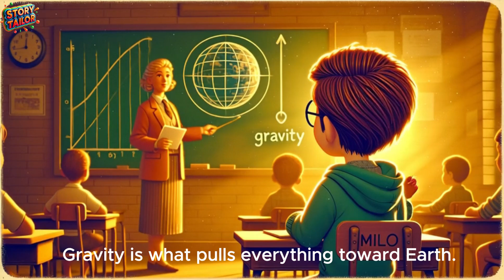What if Gravity Disappeared?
Join Milo in SunnyTown as gravity suddenly disappears!
Cars float, fountains rise, and Milo starts flying in the air!
A fun kids story mixing science + imagination.
Perfect for children who love adventures, magic, and learning.
Bright animation, exciting moments, and a surprising twist!

What’s inside:
Gravity disappearing in SunnyTown
Milo discovering floating cars
Water rising up like magic
A fun explanation of gravity for kids

✨ Story | Animation | Kids Learning | Science Fun